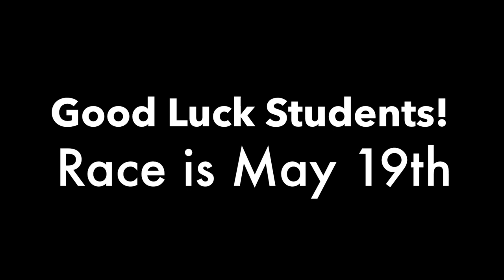South San's First Electric Car